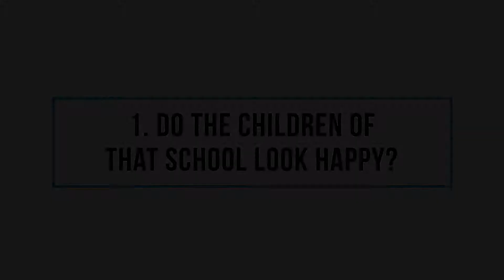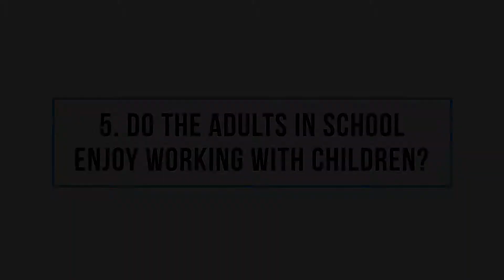School Admissions: Here are 5 things to look for in a school for your child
We all want our children to succeed in life – do well at school, get the right jobs and be happy. But are we doing enough to get them there? In this short, inspiring and completely eye-opening book, Matthew Raggett, the headmaster of the Doon school, summarizes his key learnings over the years. Is homework important? How often should a child play on the phone? Can you turn your child into a reader? How smart is a smart classroom? What should you be talking to your kids about? How can you pick the right school? What happens if you can’t? The book answers many such questions and more. A book that will transform the way you raise and think about your child, how your child can win in life is a classic and the most useful book any parent can read.